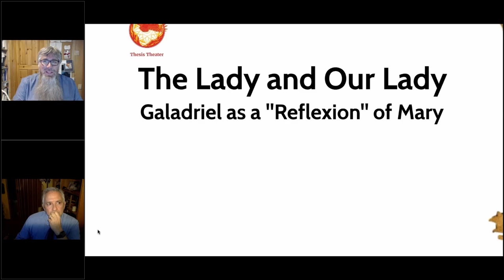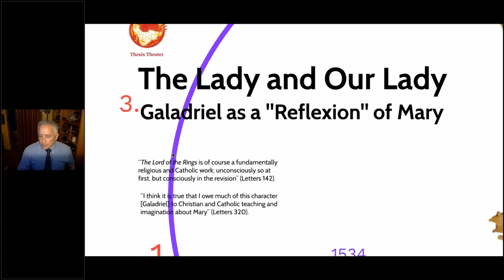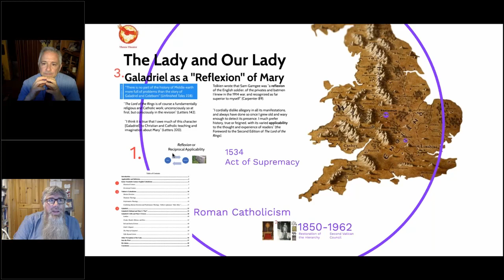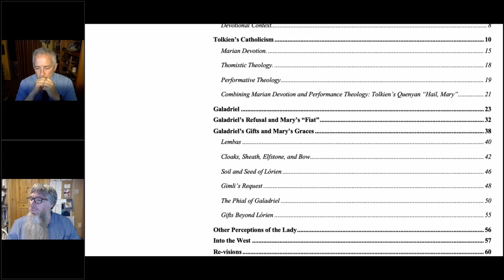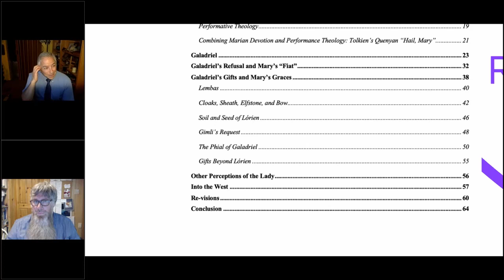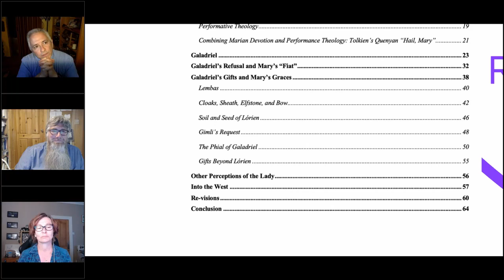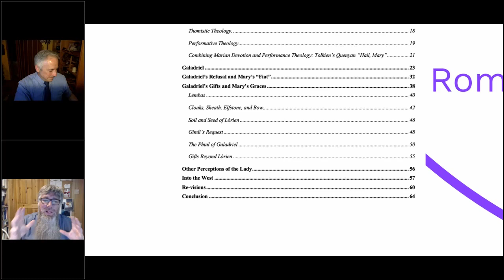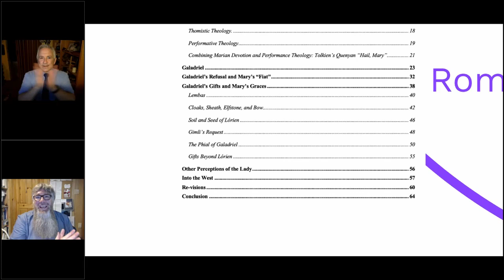Thesis Theater: Mickey Corso -- The Lady and Our Lady: Galadriel as a ‘Reflexion’ of Mary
The recording from August 3, 2020, Thesis Theater: Mickey Corso -- The Lady and Our Lady: Galadriel as a ‘Reflexion’ of Mary.

Signum MA student Mickey Corso presents his thesis “The Lady and Our Lady: Galadriel as a ‘Reflexion’ of Mary,” and responds to questions from the audience in an interactive Thesis Theater. The discussion is facilitated by Mickey Corso’s thesis supervisor, Dr. Brenton Dickieson.

Thesis Abstract:
J.R.R. Tolkien asserted that “The Lord of the Rings is of course a fundamentally religious and Catholic work; unconsciously so at first, but consciously in the revision” (Letters 142). In particular, Tolkien noted the influence of his devotion to the Virgin Mary on the character of Galadriel: “I think it is true that I owe much of this character to Christian and Catholic teaching and imagination about Mary” (Letters 320). While many Tolkien scholars and critics have affirmed or argued against this connection, there is no comprehensive presentation of specific evidence for Tolkien’s claim through a close reading of the text in the context of Tolkien’s English Catholic piety and worldview.

This thesis investigates such evidence and demonstrates a reciprocal applicability, or reflexion, between Tolkien’s primary world devotion to Mary and his secondary world Galadriel. After articulating what Marian pious practices were widespread in early twentieth century Catholicism in England and considering the probability that Tolkien engaged in such practices, the thesis traces Galadriel’s depiction through the manuscript history into final form and relates it to prayers and teachings current in Marian piety to shed light on Galadriel’s development.

About the Presenter:
Michael J. Corso, Ph.D. is a lifelong Tolkien fan who is excited to have earned a degree at Signum University. He also has a doctorate in Theology and Education from Boston College and is currently the chair of the theology department at Catholic Memorial School in Boston—where he regularly brings up Tolkien to his students. “Mickey,” as he is known to family and friends, is married to Catherine, his wife of 35 years, and has two daughters, Rebecca and Elise, who are themselves enthusiasts of all things Middle-earth.

About Signum Thesis Theaters:
Our graduate students write a thesis at the end of their degree program, exploring a topic of their choice. The Thesis Theatre is where they can present their thesis to the Signum community and wider public, enabling them to explain their research in detail, and respond to questions from the audience.

The links to the classes at Signum University mentioned in the session.
Upcoming course in Fall 2020, lectured by John Garth on his new book, The Worlds of J.R.R. Tolkien.

About Mythmoot VII, August 6-9, 2020, our Annual Speculative Literature Conference, VIRTUAL this year, please visit

Mr. Carl Hostetter, who asked a question and made a comment in the session, had appeared in guest lectures in one of the past courses.

The original announcement for this event.

For more information about Signum University and our degree program, please

On our Graduate Program.
Upcoming courses.
Auditing options.
Financial information.

If you're interested in our Free courses and activities, please visit
Mythgard Institute

You will find lots of our past recordings here on this YouTube channel, and you can also find our podcasts on this